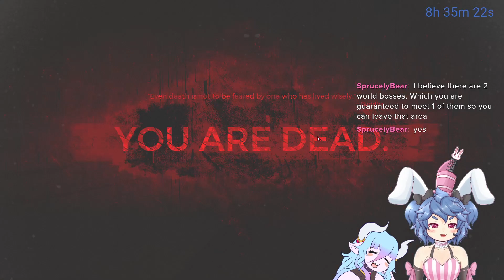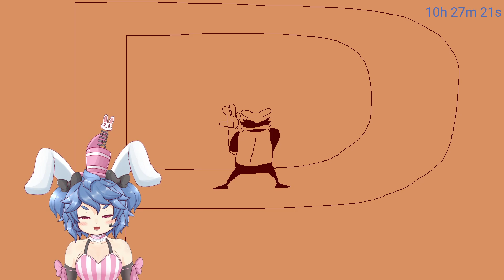Remnant: From the Ashes - Blind Playthrough Nightmare Mode Pt 5